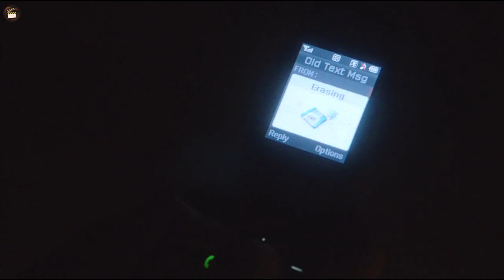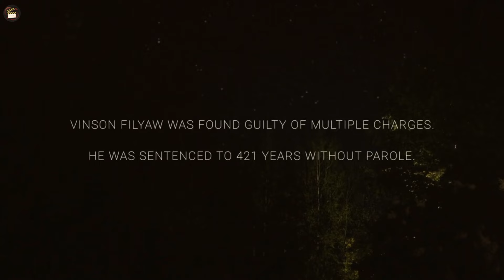The Bunker (2018) Full Slasher Film Explained in Hindi | young woman Summarised Hindi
The Bunker (2018) Full Slasher Film Explained in Hindi | Filmi Explainer | Love Summarised Hindi
The Bunker (2018) Full Slasher  Movie Explained in Hindi | Filmi Explainer | Slasher Horror Film

​slasher movies, horror movie explained in hindi, slasher movie explained in hindi, horror slasher, movie explain